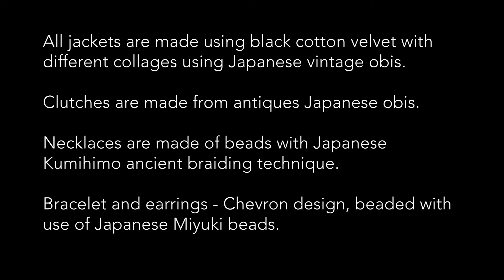SVOS 2022 - Artist Lana Potels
In my life I have always been involved in art and crafts.  I have a degree in Fashion Design, and in the past created my own line of clothing. After traveling to Japan and visiting many art museums, galleries, textile museums and antique shops I became inspired by Japanese history and art. I came home with ideas to give new modern life to vintage obis and kimonos by making purses, pouches and jackets out of them. I also learned ancient Japanese Kumihimo braiding technique and now design modern bracelets and necklaces using it. People who saw my creations told me that I need to share these beautiful items with others. That is why I’m so excited to present you with modern styles and fashions based on ancient Japanese traditions.”